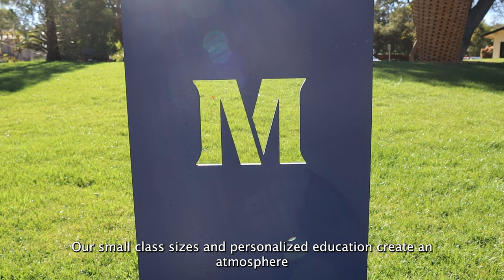Welcome to Menlo College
At Menlo, we ignite potential and educate students to make meaningful contributions in the innovation economy. Our students thrive in an environment that values: small class sizes, experiential learning, engaged and student-centered faculty, holistic advising, exceptional student success resources, robust athletics programs and student leadership activities, and opportunities to engage in the Silicon Valley environment.

Hear from current student Celina on her Menlo experience and recent campus renovations.